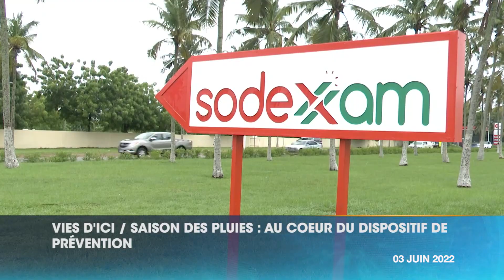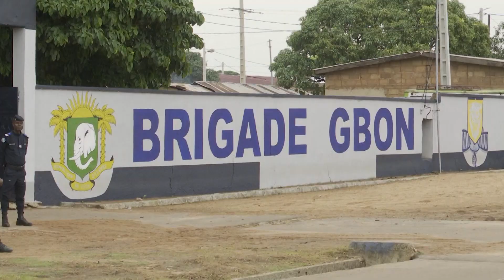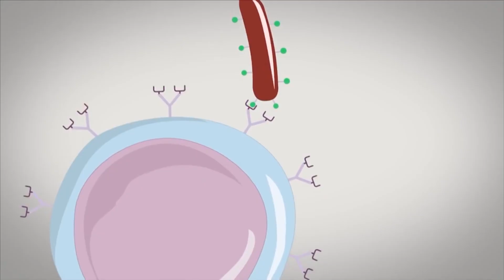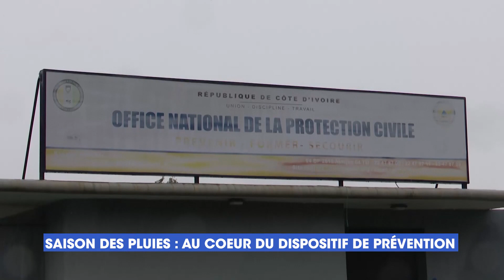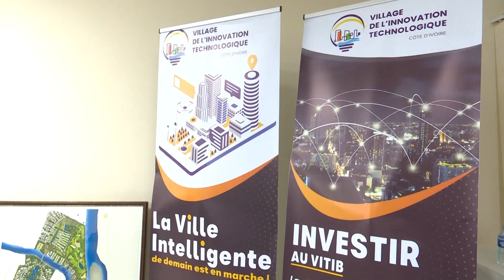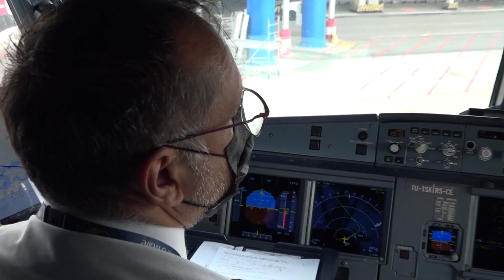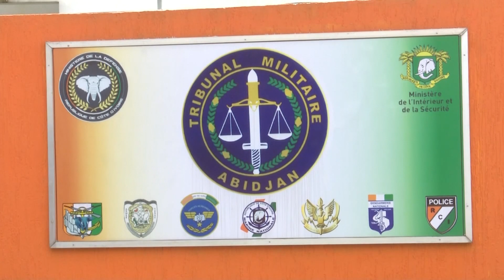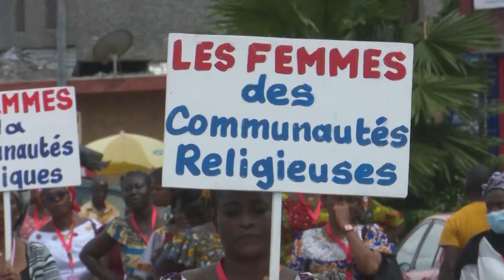Le 20 Heures de RTI 1 du 03 juin 2022 par Marie Laure N'Goran